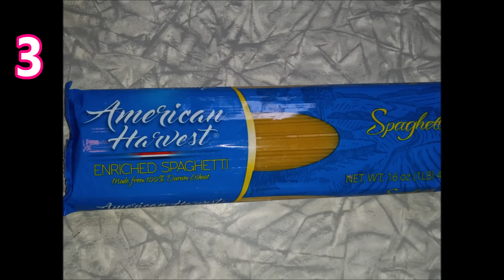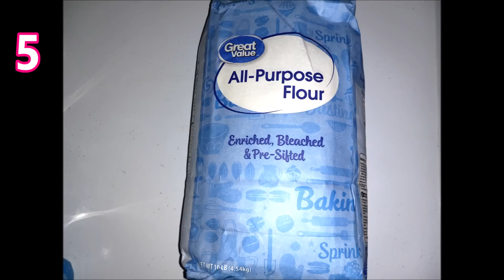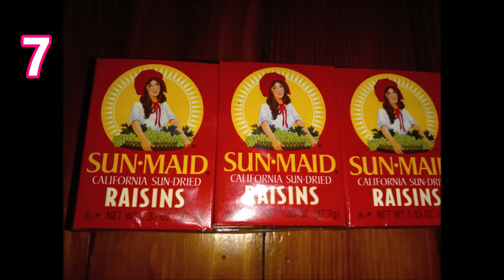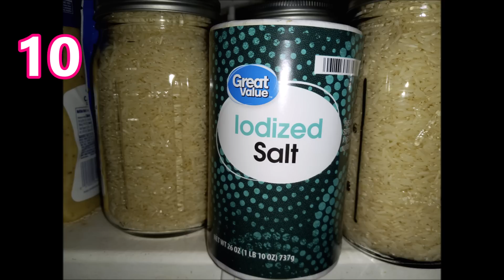The Most Frugal Foods You Can Buy Now For Your Prepper Pantry ~ Prepping When You Are Broke!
Buy These 10 Things Now Before It's Too Late! 10 Cheap Prepper Pantry Basics ~ Buy Them and Live~!